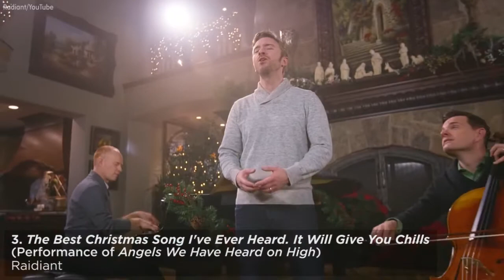Top Christmas songs on YouTube for 2017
Mariah Carey's iconic holiday song "All I Want For Christmas Is You" once again topped YouTube's list of most popular Christmas songs with over 100 million views so far in December 2017.